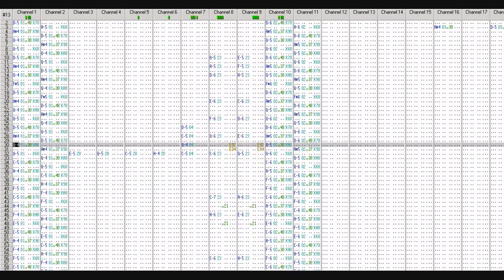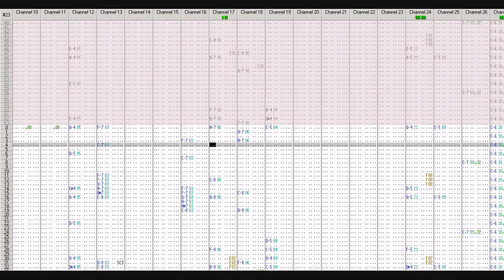The Legend of Zelda - Chipped Fairies (Fairy Fountain Arrangement)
Sort of an arrangement of my other Zelda arrangement, with more of a chiptune influence.